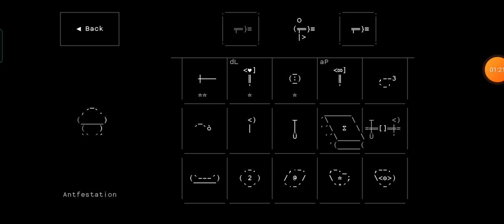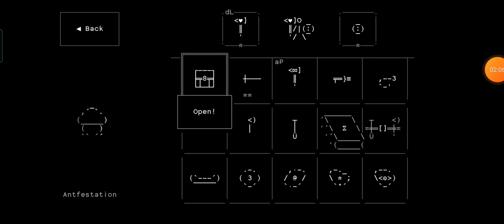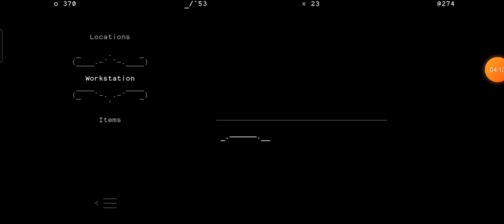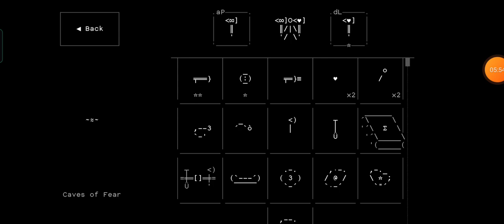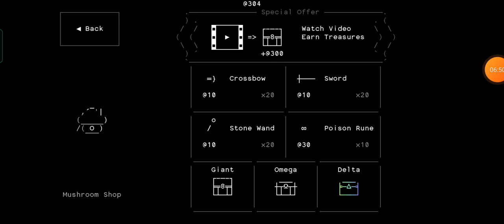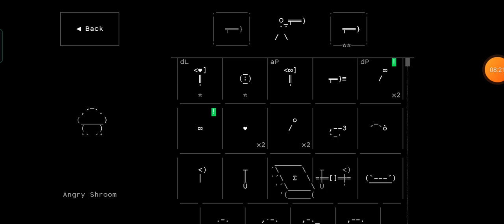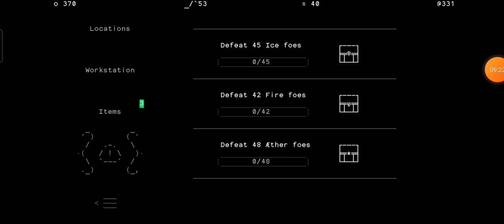let's play: stone story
i would totally recommend this game